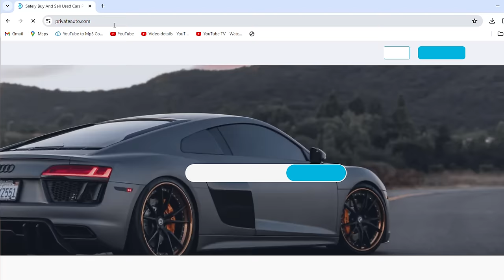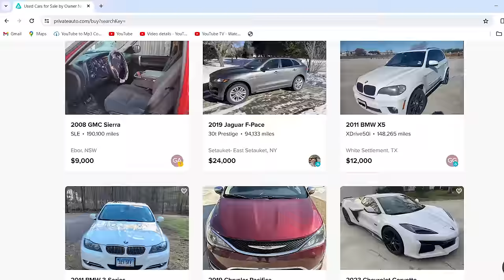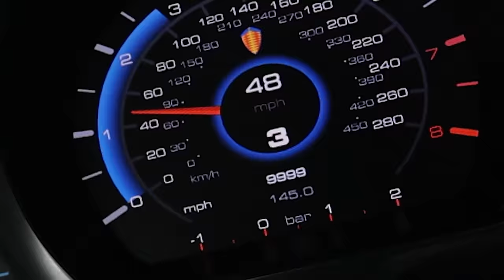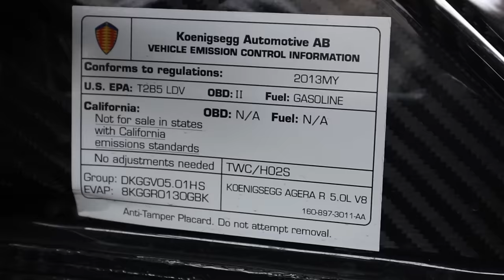The Utah State Tax Commission meets my Koenisgegg Agera.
Use the code "STRAD" to list your car for free on Private Auto